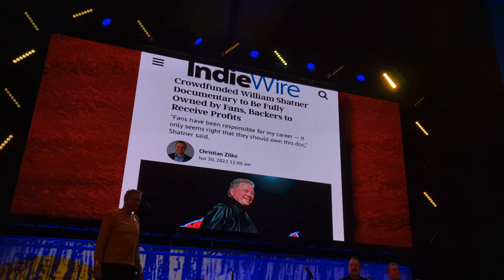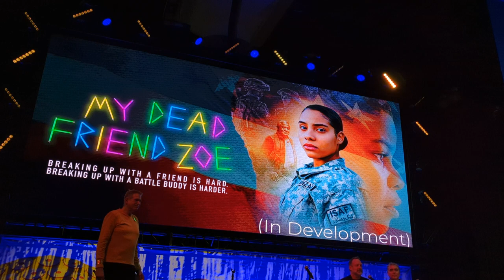LA Comic Con 2022 - William Shatner Panel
Los Angeles, Convention center December 4 2022

L.A. Comic Con is a three-day multi-genre convention held annually in downtown Los Angeles, California. L.A. Comic Con is one of the largest independent conventions in the United States and encompasses several categories, including comic, horror, sci-fi, anime, gaming, and pop culture, with a particular focus on the local Los Angeles community. The convention was founded as Comikaze Expo in 2011 by Regina Carpinelli and her two younger brothers, fans of geek culture from Temecula, California.The convention went through several rebrandings – first to "Stan Lee's Comikaze Expo" and then "Stan Lee's LA Comic Con".L.A. Comic Con is also known as "LACC" and is often described as A convention created by fans, for fans.

William Shatner is a Canadian actor. In a career spanning seven decades, he is best known for his portrayal of James T. Kirk in the Star Trek franchise, from his 1965 debut as the captain of the starship Enterprise in the second pilot of the first Star Trek television series to his final appearance as Captain Kirk in the seventh Star Trek feature film, Star Trek Generations (1994). Shatner began his screen acting career in Canadian films and television productions before moving into guest-starring roles in various US television shows. He appeared as James Kirk in all the episodes of Star Trek: The Original Series, 21 of the 22 episodes of Star Trek: The Animated Series, and the first seven Star Trek movies. He has written a series of books chronicling his experiences before, during and after his time in a Starfleet uniform.

He has also co-written several novels set in the Star Trek universe and a series of science fiction novels, the TekWar sequence, that were adapted for television. Outside Star Trek, Shatner played the eponymous veteran police sergeant in T. J. Hooker (1982–1986) and hosted the reality-based television series Rescue 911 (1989–1996), which won a People's Choice Award for Favorite New TV Dramatic Series. His appearances as a guest star in two episodes of the television detective series Columbo, almost two decades apart, were among his many such contributions to television shows from the 1970s to the 2010s.

Shatner's television career after his last appearance as Captain Kirk has embraced comedy, drama and reality shows. In seasons 4 and 5 of the NBC series 3rd Rock from the Sun, he played the alien "Big Giant Head" to which the main characters reported. From 2004 until 2008, he starred as attorney Denny Crane in the final season of the legal show The Practice and in its spinoff Boston Legal, a role that earned him two Emmy Awards, one for his contribution to each series. In 2016, 2017 and 2018, he starred in both seasons of NBC's Better Late Than Never, a comical travel series in which a band of elderly celebrities toured east Asia and Europe. Aside from acting, Shatner has had a career as a recording artist, beginning in 1968 with his album The Transformed Man. His cover versions of songs are dramatic recitations of their lyrics rather than musical performances: the most notable are his versions of The Beatles' "Lucy in the Sky with Diamonds", Bob Dylan's "Mr Tambourine Man", and Elton John's "Rocket Man". His most successful album was his third, Seeking Major Tom (2011), which includes covers of Pink Floyd's "Learning to Fly", David Bowie's "Space Oddity" and Queen's "Bohemian Rhapsody". In 2021, Shatner flew into space aboard a Blue Origin sub-orbital capsule. At age 90, he became the oldest person to fly in space and one of the first 600 to do so. Minutes after the flight, he described experiencing the overview effect.

Originally founded as an event to showcase local Los Angeles talent, the first Comikaze Expo in 2011 primarily featured local artists, comic book publishers and dealers, and various celebrity appearances including horror icon Elvira. The convention has grown since then to include a wider variety of entertainment and popular cultures including fantasy, horror, comic books, manga, western animation, toys, and video games. The Con has grown in size every year, starting with 35,000 attendees in 2011 and expanding to over 123,000 attendees in 2019. The convention has drawn big names to match its big crowds, with celebrities like Elijah Wood, Ron Perlman, Gabriel Iglesias, Dwayne "The Rock" Johnson, and Gerard Way attending in years' past.

L.A. Comic Con is often described as a convention "by fans, for fans," largely because of its reputation for being communicative with their attendees and incorporating fan requests into the convention's programming. LA Comic Con 2019 made several major programming decisions based on convention attendees' responses to an email survey, including adding a horror section to the convention and bringing in the casts of The Office and Spongebob Squarepants.